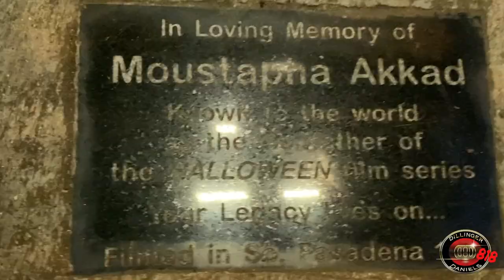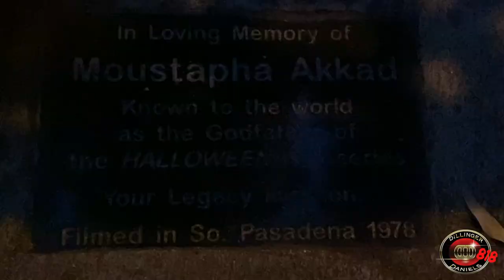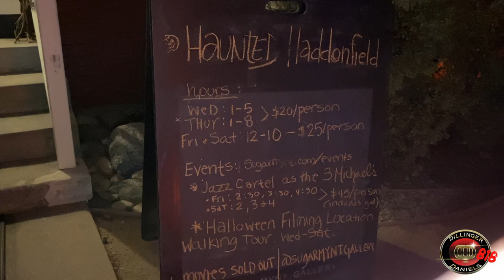John Carpenter's 1978 Halloween - Film Locations -42 years later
Since Covid is very active there is limited events going on California so we decided to do a Halloween vlog In South Pasadena California to explorer the film locations of John Carpenter's 1978 Classic, Halloween. It has been 42 years later and many things have been moved and changed since 1978 but many of the original locations are still recognizable. Join us for this fun and exciting Halloween adventure as we locate and find the filming locations 42 years later re stop by the Laurie Strode house, the Hardware store and The Myers house and some fun facts about the film.

Directed : John Carpenter
Cinematographer : Dean Cundey